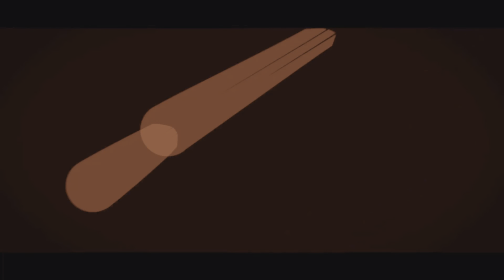Resurgence DUB: 2 3-20-23 OG MzFiTz